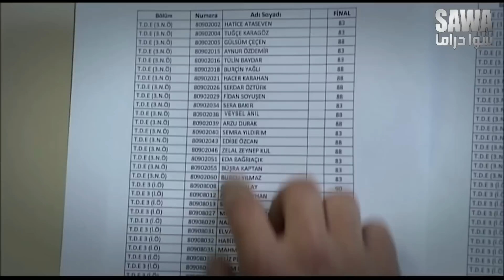القوات الخاصة بمهمة خطيـرة انتهت ب اشتباك بحضور المدنين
مقطع من مسلسل